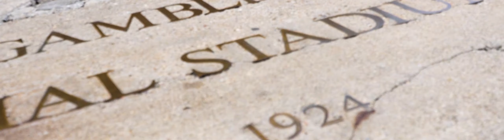2019-2020 UC Lacrosse Nippert Intro Video l Video Board